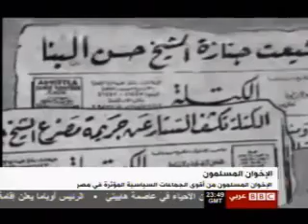محمد سعيد محفوظ | مرشدو الإخوان | بي بي سي | ١٦ يناير ٢٠٠٩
تقرير محمد سعيد محفوظ على تليفزيون بي بي سي العربي حول مرشدي الإخوان الثمانية خلال العقود الثمانية من عمر جماعة الإخوان المسلمين، مع اختيار الدكتور محمد بديع مرشداً عاماً للجماعة خلفاً لمحمد مهدي عاكف.

نص التقرير:

حسن البنا...
مصحف وسيف..
مفردات رافقت مسيرة ثلاثة أجيال من الإخوان المسلمين..
تلك الجماعة التي وضعت بذرة الدين في السياسة في التاريخ الحديث..

بناها البنا في الاسماعيلية.. قبل أكثر من ثمانية عقود..
وبدأ بها رحلة المرشدين الثمانية، التي وصلت أخيراً إلى الدكتور محمد بديع..

قصد البنا بالجماعة نشر القيم الإسلامية في المجتمع..
لكن تنظيمها السري اصطدم بالأجهزة الأمنية.. التي اغتالت البنا بمباركة القصر في ذلك الوقت..
تحالفت الجماعة مع عبد الناصر في بداية عهده..
لكنه زج بالمئات منهم في السجون بعد تعرضه لمحاولة اغتيال في منشية الإسكندرية..
وحتى عام ثلاثة وسبعين كان حسن الهضيبي هو المرشد، حتى من داخل المعتقل..
عمر التلمساني كان هو المرشد الثالث الذي تجاوب مع سياسة السادات، في الدفع بالإسلام السياسي في وجه الشيوعيين..
وخلال عهد الرئيس مبارك، وفي مرحلة طويلة من الشد والجذب.. تعاقب على مقعد المرشد خمس مرشدين:
محمد حامد أبو النصر، الذي نشأت خلال ولايته التيارات الإصلاحية داخل الجماعة.. وتميزت مرحلته بالصدام مع السلطة بحكم الأحداث الدولية الجسيمة..
مصطفى مشهور، الذي حاول إعادة التماسك للجماعة، وبدأ في تأهيلها سياسياً بمنظور عصري..
مأمون الهضيبي، الذي لاحقه المرض بمجرد تقلده الزعامة، فتوفي بعد عامين..
مهدي عاكف، الذي برز الإخوان في عهده ككتلة برلمانية ثقيلة ومؤهلة..
وها هو محمد بديع.. المرشد الثامن، الذي تأمل الجماعة في أن يعبر بها من أزماتها الخانقة والمتوالية مع النظام...